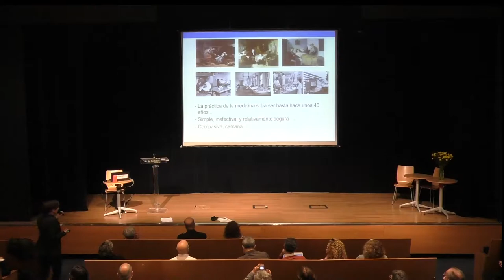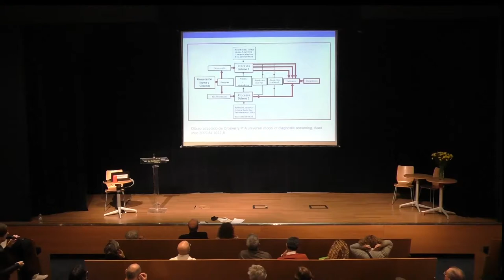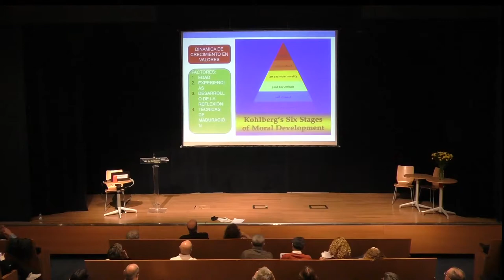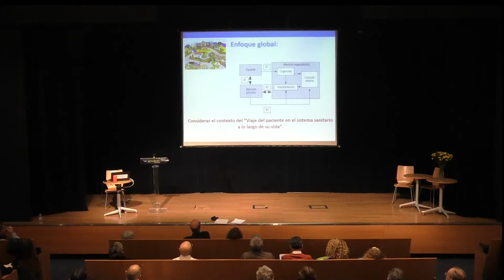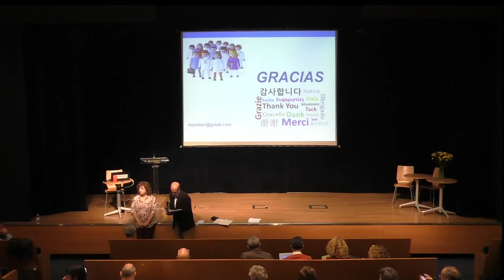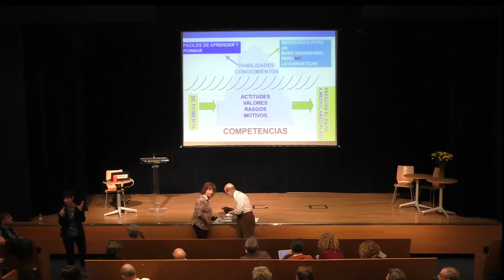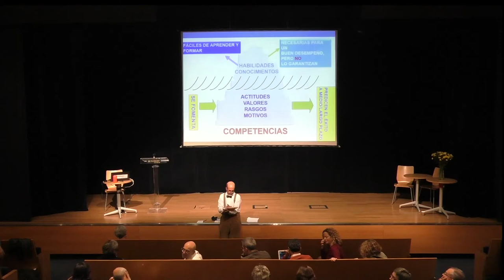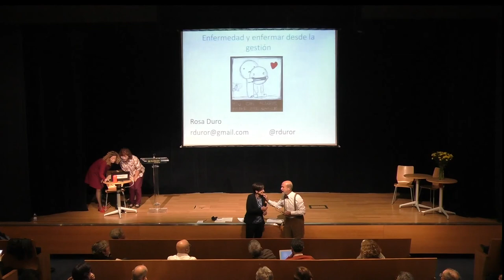Otra mirada, consulta del médico de familia: Razonamiento clínico y moral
Seminario de Innovación en Atención Primaria, Zaragoza, 17/11/2018. Ponencia de Maria-Pilar Astier-Peña. Médico de familia/ Family Doctor, MD, PHD. Tauste Health Centre. Servicio Aragonés de Salud (Spain). Teaching Assistant in Professionalism and Clinical Ethics, University of Zaragoza (Spain).Chair of the Patient Safety Group of Spanish Society for Familiy and Community Medicine. Sociedad Española de Medicina Familiar y Comunitaria (SEMFYC). SEMFYC delegate in the WONCA Europe Working Party on Quality and Safety (EQUIP). Chair of the WONCA World Working Party on Quality and Safety on Family Medicine (WWPQSFM). Honorary Secretary Spanish Society for Healthcare Quality. Sociedad Española de Calidad Asistencial (SECA)

Otra mirada a la consulta del médico de familia: Razonamiento clínico y moral en las etapas de la vida

Definimos una atención a la salud con calidad en los sistemas sanitarios actuales a través de cuatro principios consolidados: 1) debe estar basada en la mejor evidencia científica disponible; 2) centrada en el paciente incluyendo a los cuidadores y a la comunidad; 3) garantizar la continuidad e integridad de los cuidados; y 4) brindar una atención apropiada desde un punto de vista ético y legal. Para que esta propuesta sea un hecho cada día y en cada consulta los principios deben encarnarse en comportamientos y tomas de decisiones concretas en las consultas médicas. Una de las tareas pendientes es el hecho de plantear de forma abierta en la consulta del médico de familia los valores individuales del paciente de cara a afrontar su propio proceso de enfermar, es decir, acompañar al razonamiento clínico, el razonamiento moral (del paciente y del profesional sanitario).

La inclusión de los valores en la consulta se fundamenta en que los valores guían la vida de las personas, y por supuesto la nuestra. En nuestra evolución como ciudadanos se acompaña de nuestro proceso de maduración del razonamiento moral en la vida: los valores, los principios, las creencias… Son inherentes a cada persona, los construimos al vivir y han estado desde siempre en cada encuentro clínico. Se reflejan en la manera de estar y decidir del médico y en el estar y decidir del paciente. Normalmente, su presencia en la consulta ha estado como en un proceso en paralelo, como dos versiones de la misma película sin compartirse ni confluir.

Dado que la toma de decisiones en la consulta médica está condicionada por los valores de los pacientes y también los de los propios médicos, analizar y mejorar la toma de decisiones clínicas desde esa perspectiva resulta crucial por el impacto que esas decisiones tienen en la vida de los pacientes y profesionales, y por extensión en el sistema sanitario y en la sociedad civil.